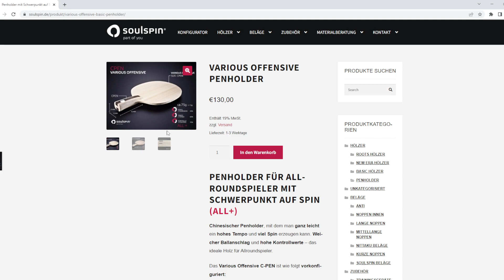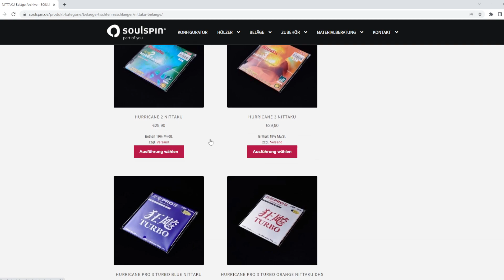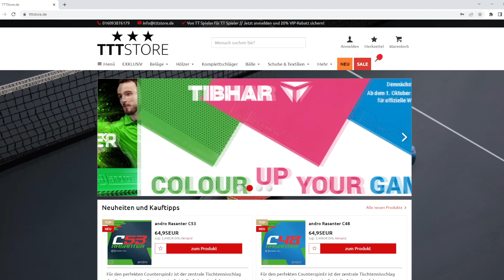Handmade Penholder Blade(ALL+) by SPOULSPIN | DHS 3 Trubo Blue 3 (Super THICK) & Hexer Grip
Hier  gehts zu

Kamera 1 - Sony Alpha 6400
Kamera 2 - Sony Zv-1
Handyhalterung mit Gewinde
Stativ 1
Stativ 2
Akkus für Sony Kameras

Beste Handy Kamera im Preisleistungsverhältniss 2022
Huawei P40
für eure eigenen Aufnahmen für den Anfang